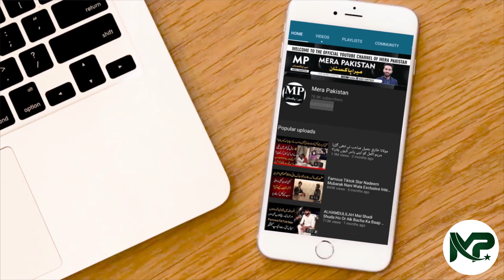Shaheen Fazal Story l Mera Pakistan l Exclusive video